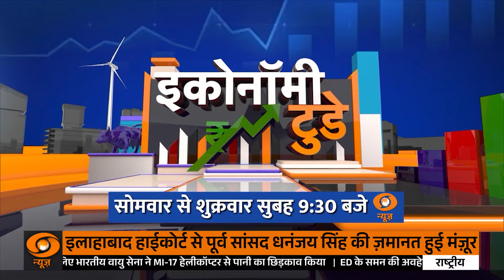Press Conference | हाई कोर्ट की दिल्ली सरकार को फटकार पर भाजपा प्रवक्ता शहजाद पूनावाला